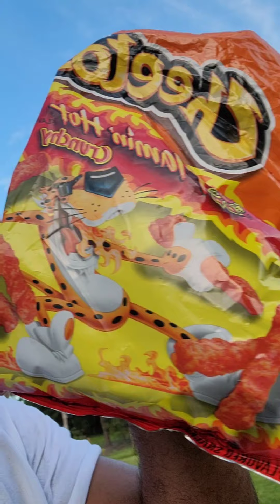Flaming hot chips🔥 vs goats!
I was wondering how goats would react to eating hot chips.Only one way to find out.🤔